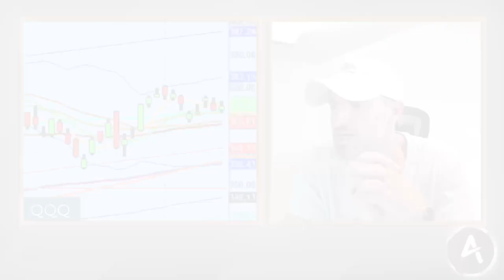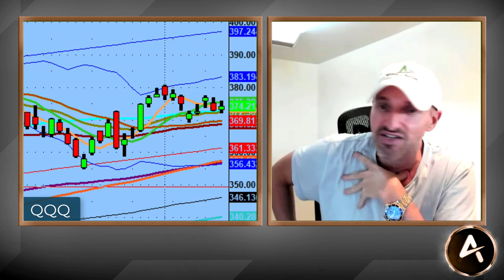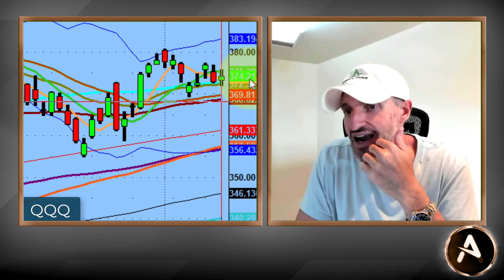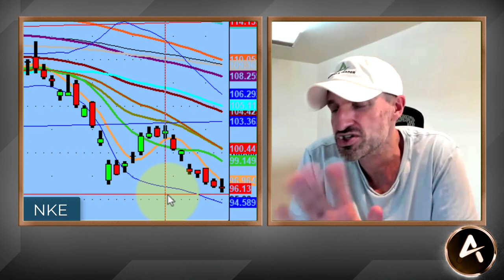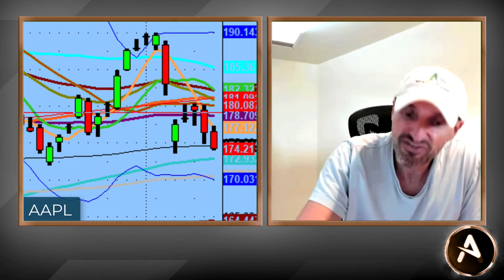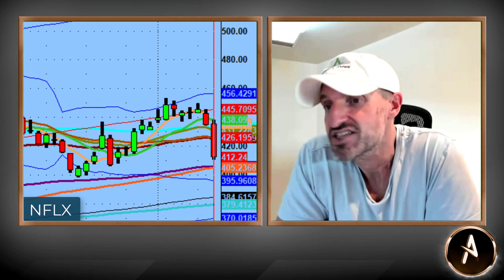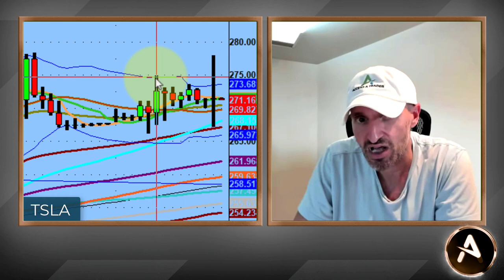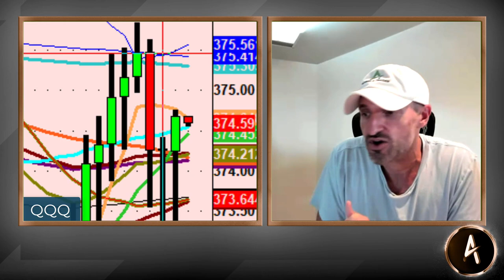Playing Earnings Lows Profitably | Stock Market Technical Analysis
Tonight we discuss a bunch of trades where the technical analysis is clearly showing us that there is an earnings play at the lows.

It shows up time and time again. This gives us an opportunity even when the CPI Data was a non-factor for the day.

Once again playing pivots prove there value as a solid process for success in these markets.

💚 COMMUNITY SUPPORT 💚